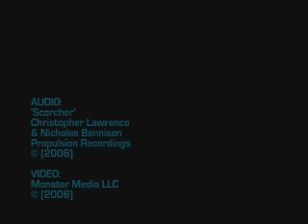Christopher Lawrence: Love Fest, San Francisco (Rave - 2006)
Shot on location at Love Fest in San Francisco, including footage shot at the Festival and at the official Skillz afterparty.